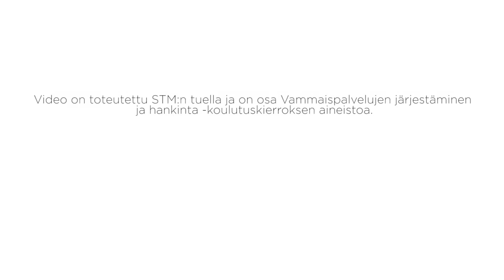Itsenäistä elämää - Jaana ja Petteri